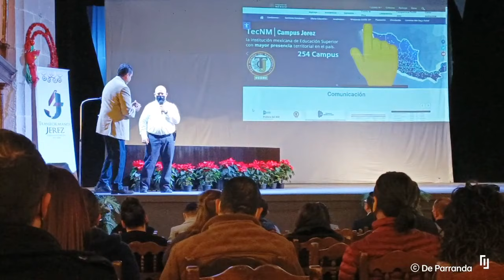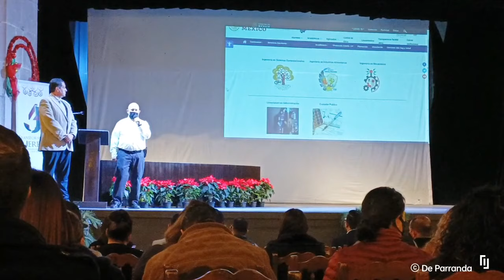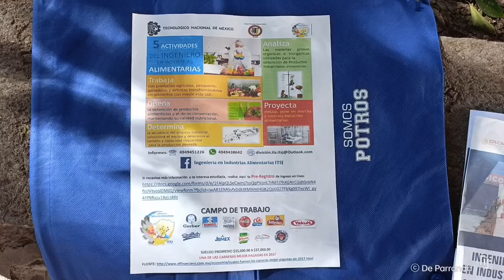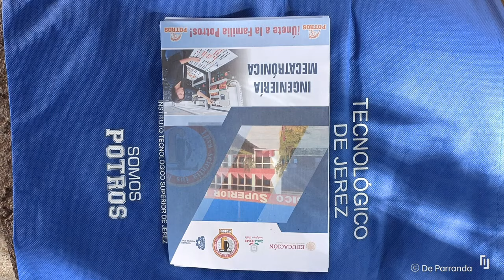Oferta Educativa Tecnológico Superior de Jerez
firma de convenio con el Tecnológico Superior de Jerez y gobierno municipal deparranda arnulfo jerez somospotros tec con l finalidad de que servidores públicos puedan retomar, concluir y/o iniciar una licenciatura.